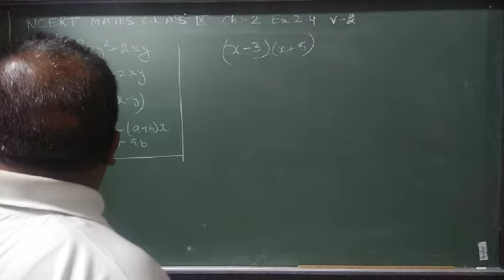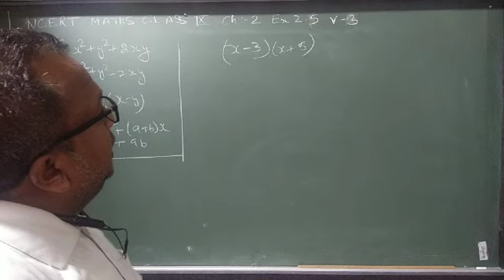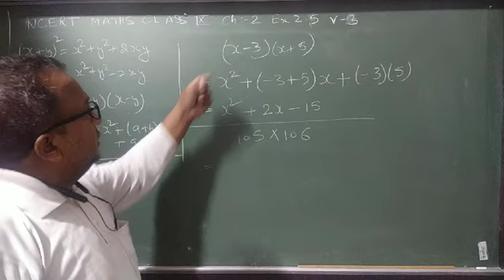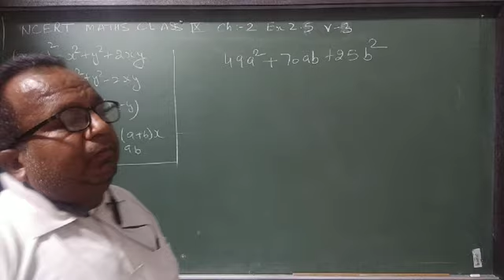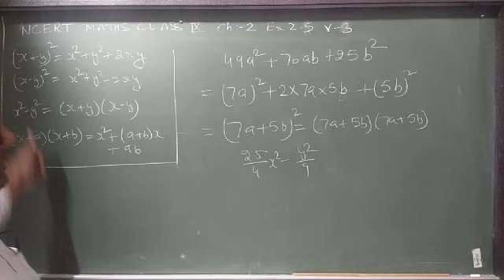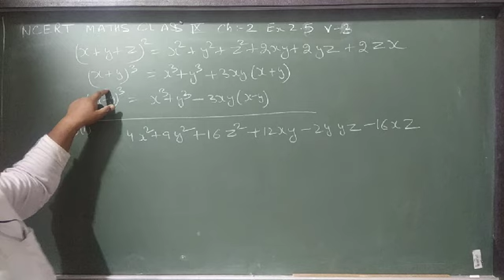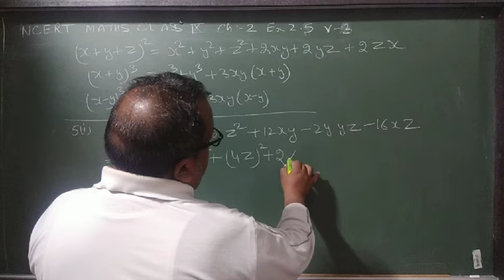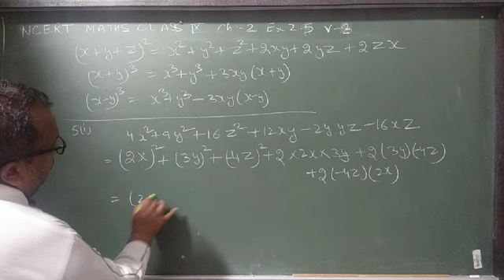Math-9_ch-2_Lect-3_Ex-2.5_Vijay Garg Math Classes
BLJDAV_SR. SEC. _MATH_Vijay Sir